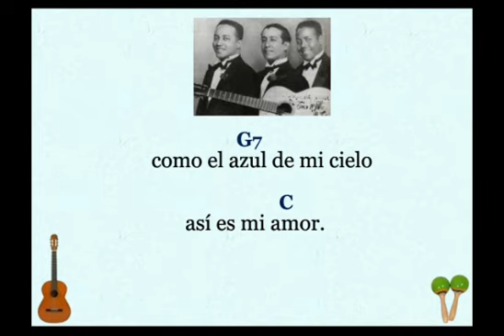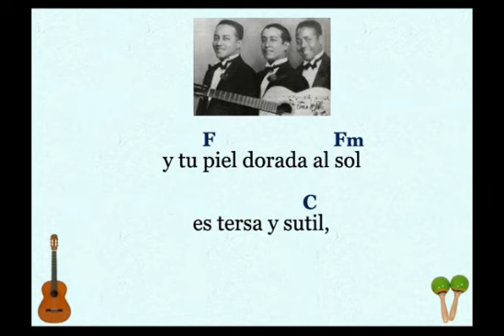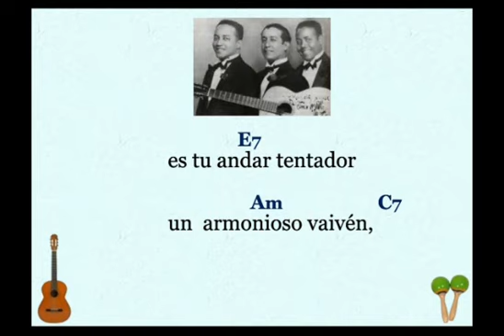Trío Matamoros: Como Arrullo de Palmas - (letra y acordes)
"Como Arrullo de Palmas" es una composición de Ernesto Lecuona.